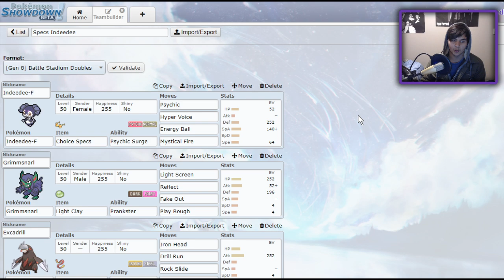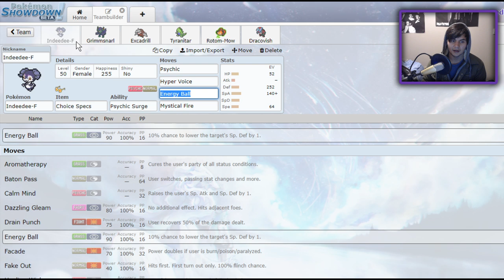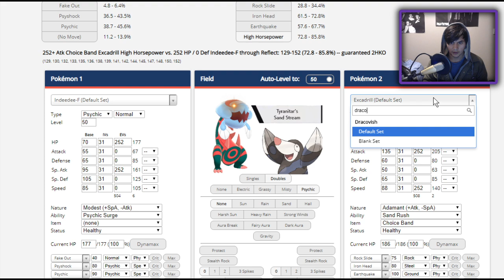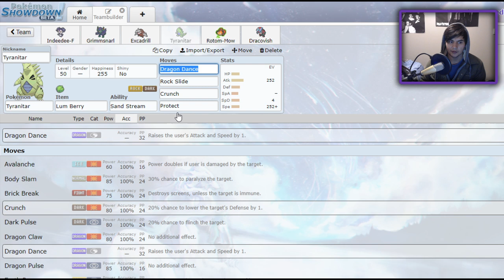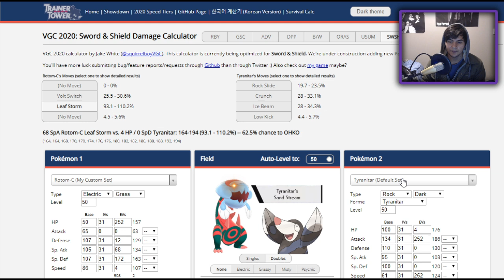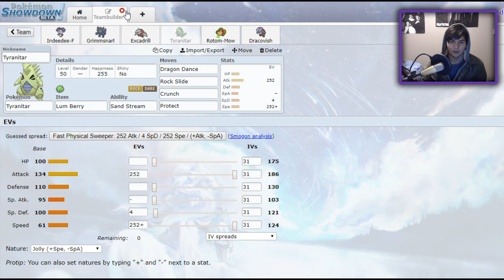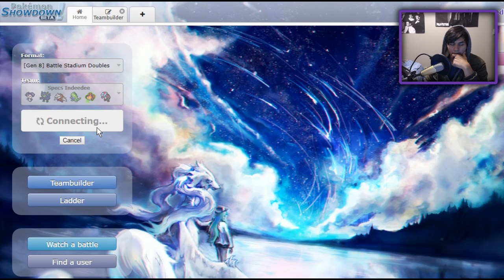SPECS INDEEDEE AND DRACOVISH TEAM!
Indeedee does so much damage with choice specs, and being able to support dracovish with psychic terrain to block priority moves is such a powerful tool. Let me show you this new team I made!

Indeedee-F @ Choice Specs
Ability: Psychic Surge
Level: 50
EVs: 52 HP / 252 Def / 140 SpA / 64 Spe
Modest Nature
IVs: 0 Atk
- Psychic
- Hyper Voice
- Energy Ball
- Mystical Fire

Grimmsnarl @ Light Clay
Ability: Prankster
Level: 50
EVs: 252 HP / 52 Atk / 196 Def / 4 SpD / 4 Spe
Adamant Nature
- Light Screen
- Reflect
- Fake Out
- Play Rough

Excadrill @ Focus Sash
Ability: Sand Rush
Level: 50
EVs: 252 Atk / 4 SpD / 252 Spe
Jolly Nature
- Iron Head
- Drill Run
- Rock Slide
- Protect

Tyranitar @ Lum Berry
Ability: Sand Stream
Level: 50
Jolly Nature
- Dragon Dance
- Rock Slide
- Crunch
- Protect

Rotom-Mow @ Sitrus Berry
Ability: Levitate
Level: 50
EVs: 252 HP / 12 Def / 68 SpA / 172 SpD / 4 Spe
Calm Nature
IVs: 0 Atk
- Will-O-Wisp
- Volt Switch
- Leaf Storm
- Protect

Dracovish @ Choice Scarf
Ability: Strong Jaw
Level: 50
Jolly Nature
- Fishious Rend
- Iron Head
- Rock Slide
- Crunch

3. Send a tip, ask a question
5. Download and install OBS Streamlabs with my